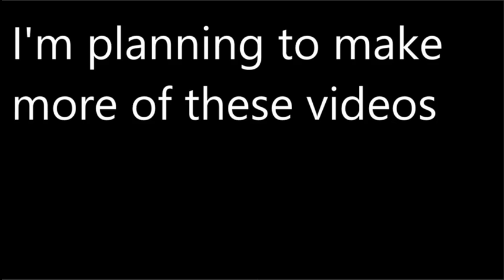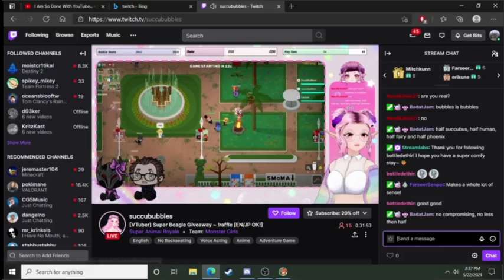[SAR] Furry Gaming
*says uwu unironically*